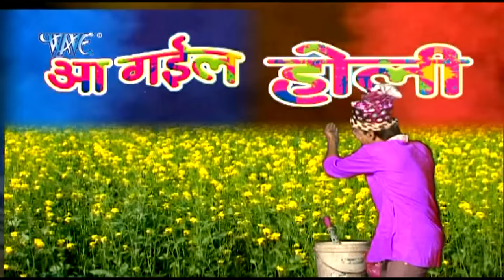Jogira सा रा रा रा - Aa Gail Holi | Anu Dubey | Bhojpuri Hit Song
Album –  Aa Gail Holi
Singer  –  Anu Dubey
Lable :-  WAVE MUSIC
Copyright :- VEE GEE AUDIO
Digital Managed by – Lokdhun